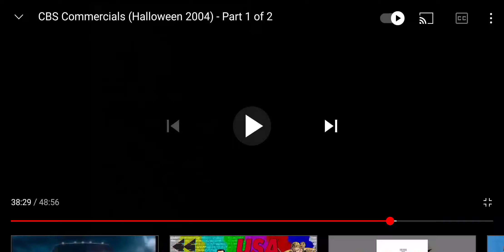Viagra (2004) Television Commercial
Viagra is marked by the discovery of its active ingredient, sildenafil, by Pfizer in 1989, and its FDA approval in 1998:

Discovery: Pfizer chemists were originally developing sildenafil to treat hypertension and angina pectoris, but found it was more effective at inducing erections.

Approval: The FDA approved Viagra on March 27, 1998, making it the first oral treatment for erectile dysfunction.

Success: Viagra was an immediate success, with sales of about $1 billion in its first year.

Heart drug: In 2005, the FDA approved sildenafil for pulmonary arterial hypertension, a heart condition that affects blood flow to the lungs. The drug is sold under the name Revatio for this condition.

Generic medication: Viagra is available as a generic medication.

Over-the-counter: In the United Kingdom, Viagra is available over the counter.